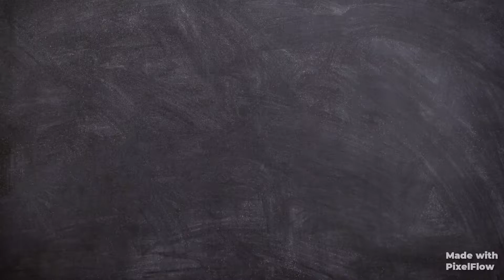Difference between Summons and Warrant